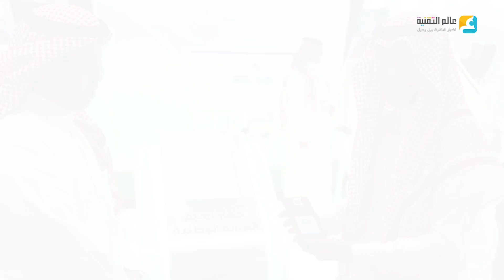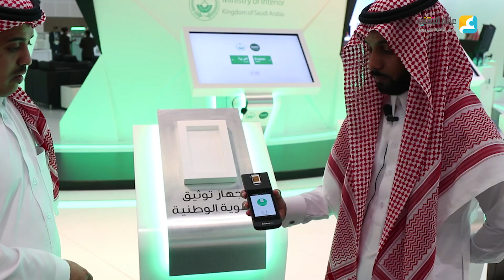جيتكس 2016: جناح وزارة الداخلية | جهاز توثيق الهوية الوطنية